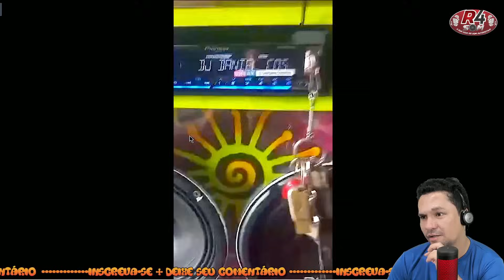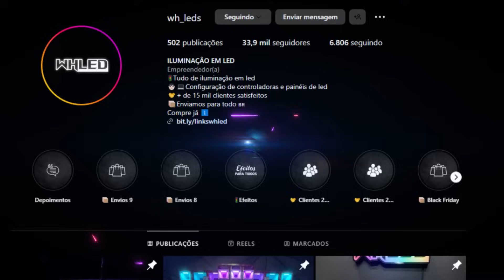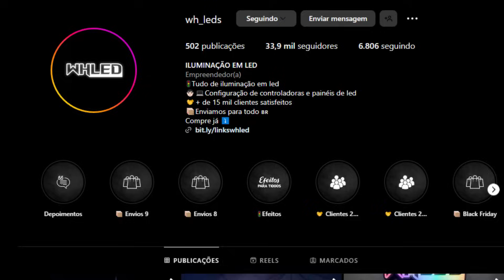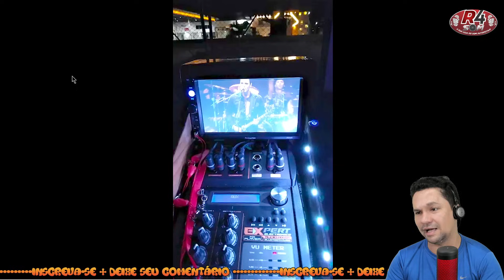som dos INSCRITOS...Som dos INSCRITOS 331 - TOP 10 TOCANDO com MUITO GRAVE !!!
Como Ganhar Dinheiro ingles

som dos INSCRITOS...Som dos INSCRITOS 317 - TOP 10 TOCANDO com MUITO GRAVE !!!

som dos INSCRITOS...Som dos INSCRITOS 316 - TOP 10 TOCANDO com MUITO GRAVE !!!